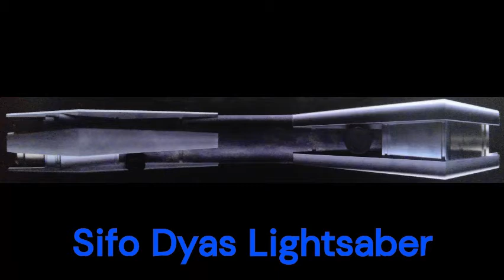Top 10 of my favorite Jedi lightsaber